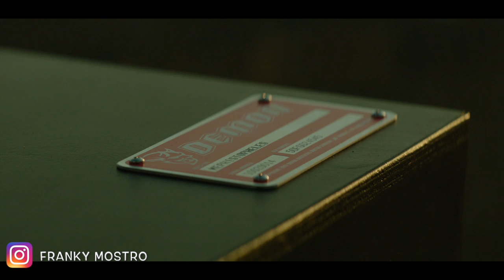Dodge Challenger Demon 2018. El Chamuco anda suelto 840 HP _• Frankymostro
TREPAMOS VIDEOS TODOS LOS JUEVES
Si te gustan,  subscríbete y comenta y si no, pues  subscríbete y cometa